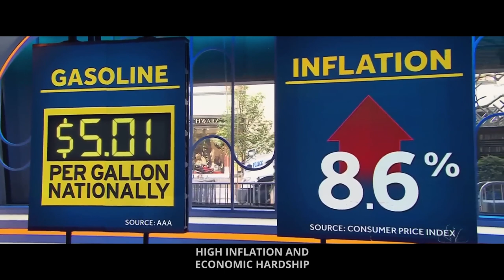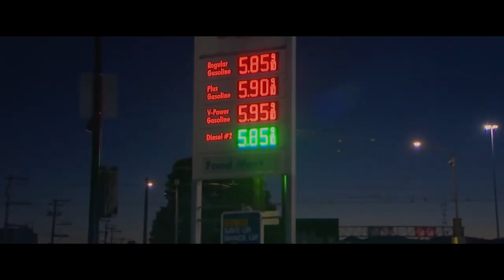Eric Early For US Senate 2024